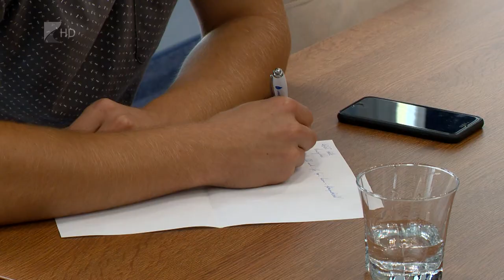Sikeres volt a nyári diákmunka - Kölcsey Televízió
Több mint 4500 fiatal vett részt az állam által támogatott nyári diákmunka-programban Szabolcs-Szatmár-Bereg megyében. A kedvező finanszírozási feltételeknek köszönhetően számos nehéz helyzetbe került turisztikai, vendéglátó vállalkozás alkalmazott fiatalokat.